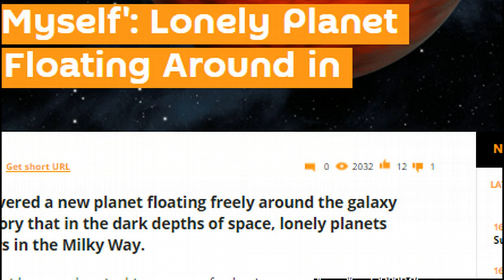Mystery Planet, 10 Times the Size of Jupiter, Discovered Floating In Free Space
NASA has discovered a new planet floating freely around the galaxy proving the theory that in the dark depths of space, lonely planets outnumber stars in the Milky Way.

A recent study "provides new clues in this mystery of galactic proportions," said NASA, after scientists found a free-floating, planetary-mass object within a young star family called the TW Hydrae association.

The newly discovered planet, called WISEA 1147 for short, is thought to be up to ten times the size of Jupiter.